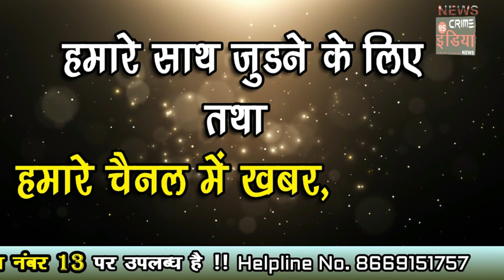बर्ड फ्लू को लेकर जिले में बरतें सतर्कता,स्वास्थ्य विभाग की अपील.....